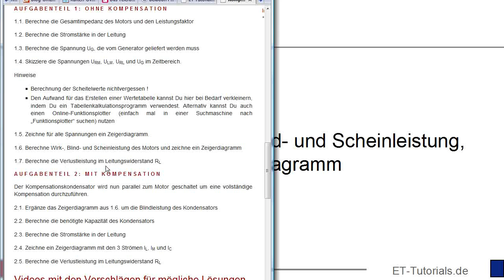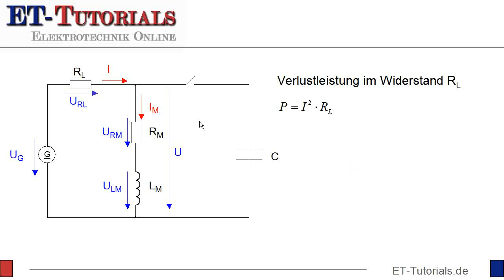Leistungen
Zur Berechnung der einzelnen Leistungen für Aufgabe 1.6, also der Wirkleistung, der Blindleistung und der Scheinleistung zieht man in einer Reihenschaltung am besten die Stromstärke I heran.